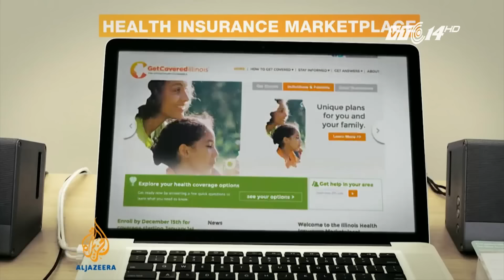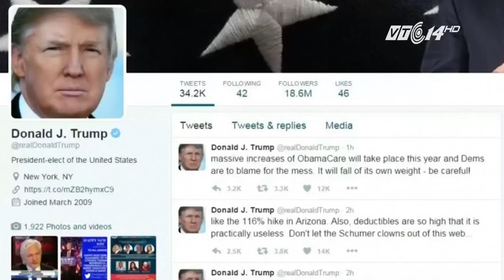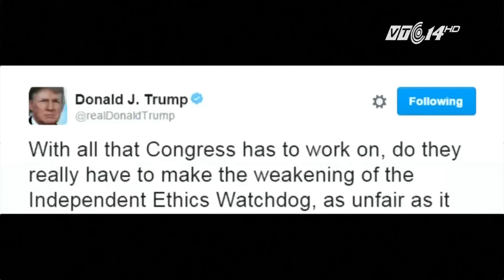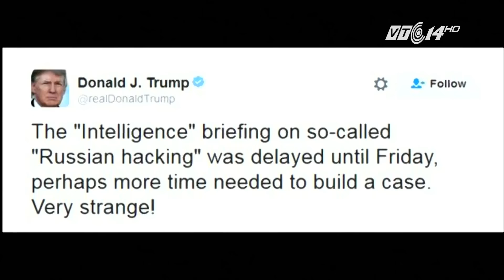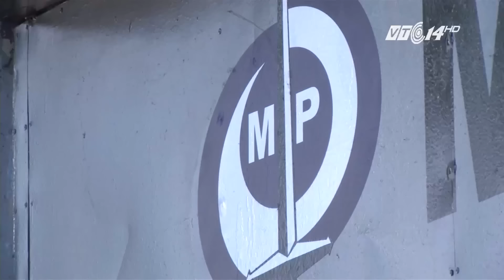(VTC14)_Quốc hội Mỹ nhóm họp phiên đầu tiên năm 2017 trong lục đục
(VTC14) -Ngày hôm qua 4/1, quốc hội Mỹ đã nhóm họp trở lại với một chương trình nghị sự đầy tham vọng của Đảng Cộng hòa đang kiểm soát cả hạ viện và thượng viện. Phiên họp quốc hội đầu tiên trong năm 2017 đã được chứng kiến những cuộc tranh luận nảy lửa, mà đạo luật Obamacare chính là 1 trong số nguyên nhân châm ngòi.